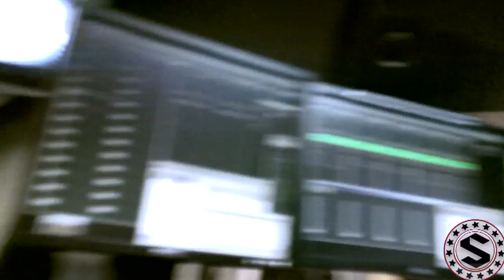Logan Sama w Newham Generals & Chronik Pt2of3 - Kiss Presents 26th Feb 2011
Lock in to Logan Sama on Kiss every Monday night from midnight

Filmed and edited by Jawzy for SStarTV